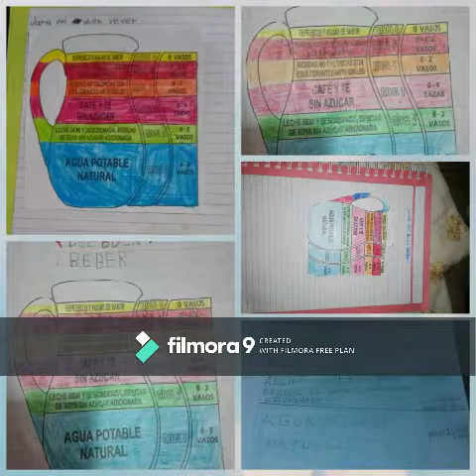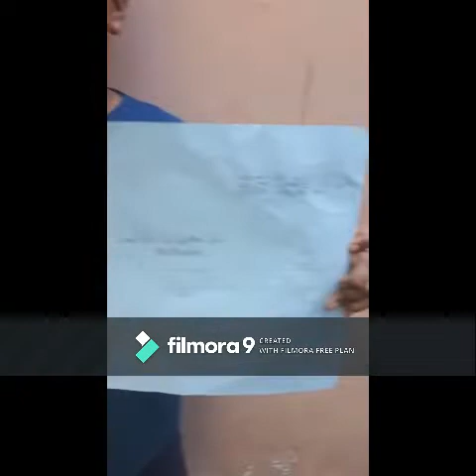Evidencia de trabajo de 5to grado de Primaria por la maestra Mariana Hernández Ríos.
Video del Centro de Atención Múltiple No. 52, Oaxaca.